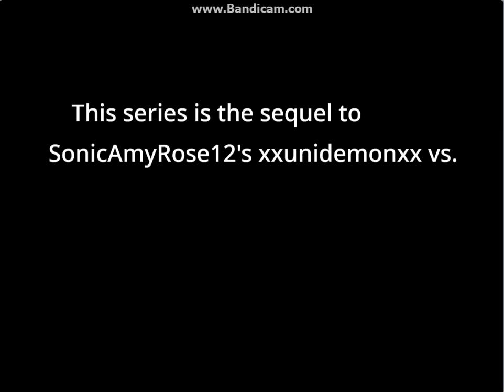Trollsomeisback vs Dr. White